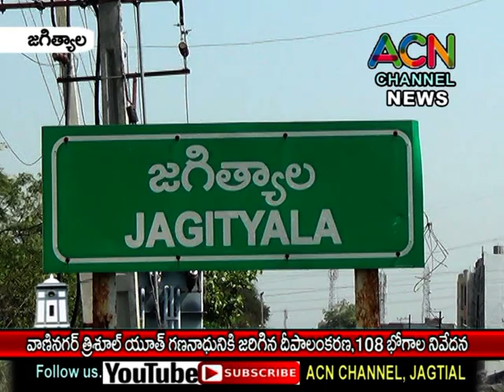జగిత్యాల : వాణినగర్ త్రిశూల్ యూత్ గణనాధునికి జరిగిన దీపాలంకరణ, 108 భోగాల నివేదన